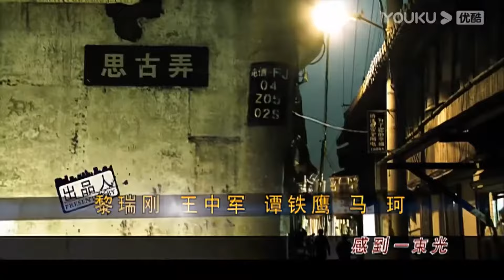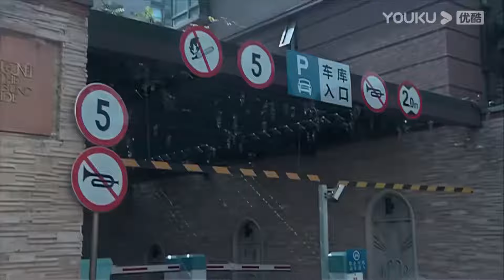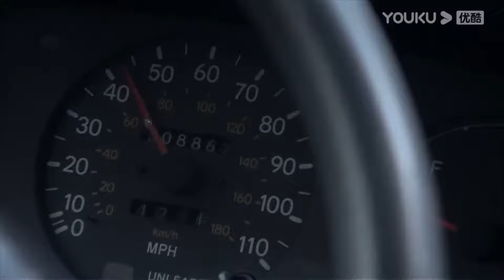【花季少女委身人下做小三 面對愛情和名利她如何選擇】《蝸居 Dwelling Narrowness》EP33 大結局 | 海清、張嘉益、文章、李念 | KUKAN Drama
《蝸居 Dwelling Narrowness》都市，愛情，家庭
主演：海清、張嘉益、文章、李念

上海房價飆漲時期，姊姊海萍一心希望可以擁有自己的房子，四處籌款付首付，她和妹妹海藻的工作和生活從她買房開始發生了改變。 海萍頂著各種壓力倔強又堅強的支撐著，而海藻卻陷入了背叛情人與成熟穩重的宋思明暗暗交往的感情泥潭。 兩姊妹原本的普通日子裡如今充滿了意外、爭吵、困擾、矛盾.

00:00 片頭 Opening Theme
02:00 加入會員Join Membership